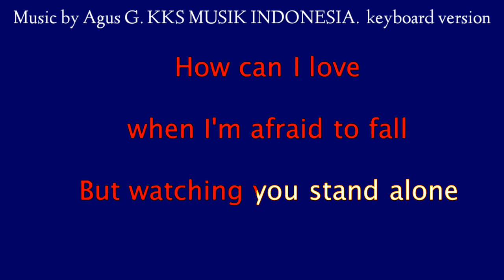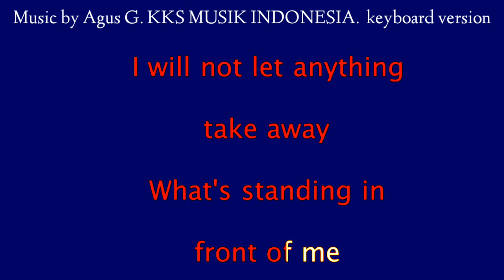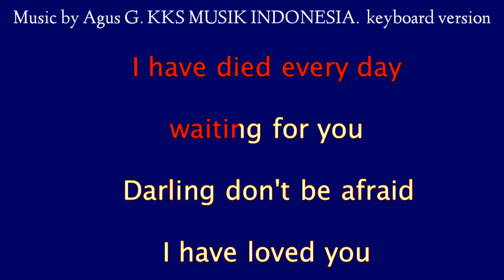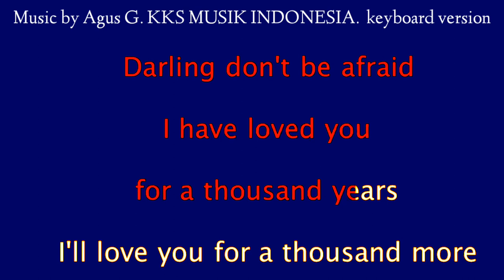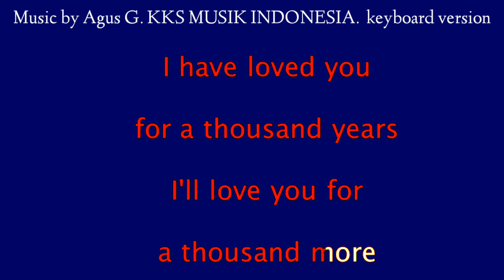A Thousand Years karaoke Christina Perri nada standard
keyboard version by kks musik indonesia gudangnya musik karaoke,christina perri a thousand years karaoke female,,a thousan years karaoke higher key,a thousand years karaoke original,dan banyak sebutan lain,
kami berusaha membuat musik yang bagus,musik kami dibuat sendiri (bukan copyandari musik orang lain,dijamin musik masih tebal,sebab dibuat langsung di upload
karaoke music cover : (a thousand years Cristina ferri )
audio video by Ahmad Fadly Lubis
semoga musiknya bisa dinikmati, boleh juga kalau mau request,caranya ketik aja dikolom komentar
pilih lagu lainnya di chanel @kksmusikindonesia